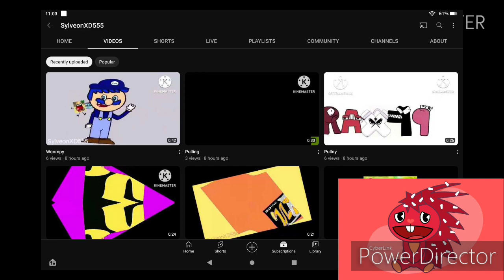FLAKY IS CYAN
Toothybeaver6 / Astrablast 1000 is really back (fake account)